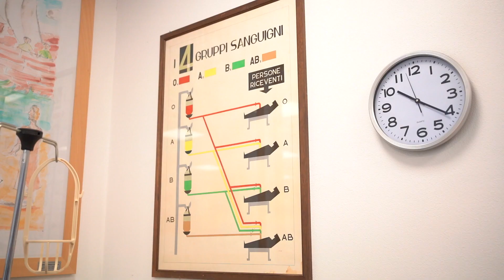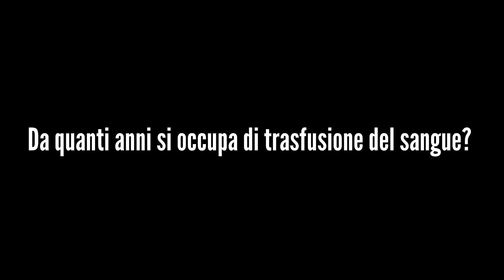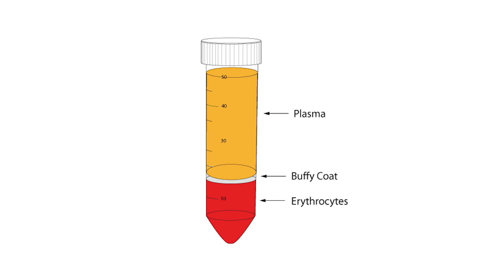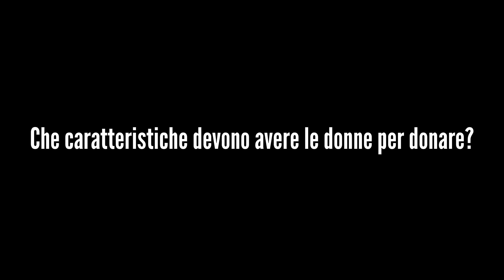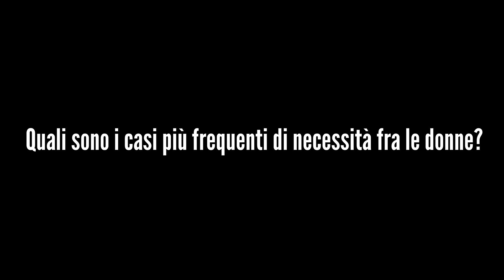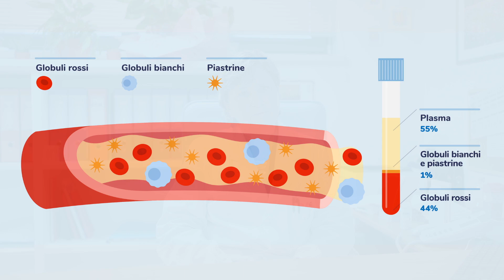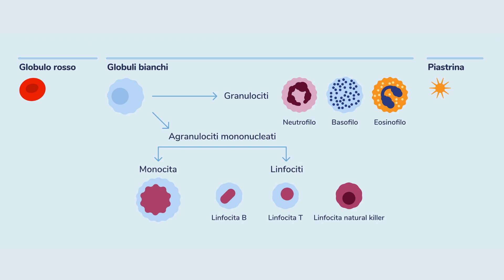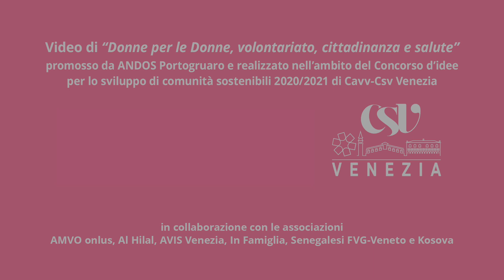"DONNE PER LE DONNE, VOLONTARIATO, CITTADINANZA E SALUTE" - AVIS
Video promosso da AVIS Portogruaro e realizzato nell'ambito del Concorso d'idee per lo sviluppo di comunità sotenibili 2020/2021 di Cavv-Csv Venezia